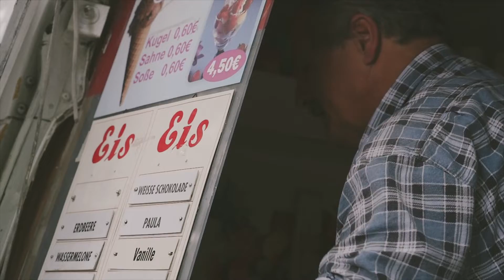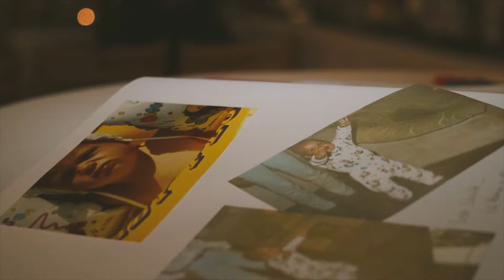Jelde & Christopher // Boho Wedding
(English below)

Nicht nur das Brautpaar hat sich auf der Hochzeit das Ja-Wort gegeben, sondern auch der Trauzeuge ein Versprechen als "bester Freund - für immer".

Kameras: Sony a7RII, Nikon D5100, Canon EOS 1200D

// English //

Not only did the couple promise each other to love unconditionally in marriage, but also the best man promised to be a best friend forever.

Cameras: Sony a7RII, Nikon D5100, Canon EOS 1200D